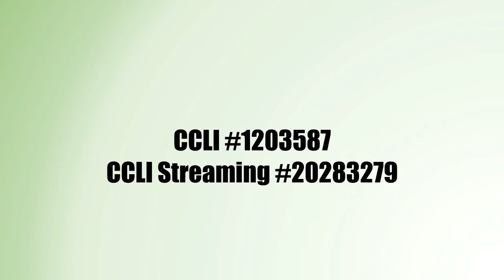Thoughtful Thursday for 2022 02 10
Thoughtful Thursday with Pastor Karen Bartkowski